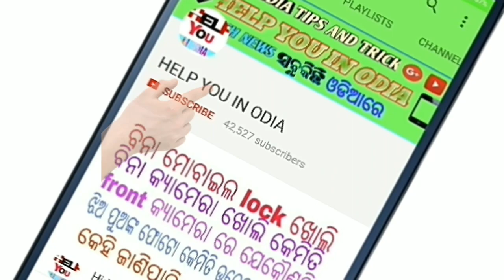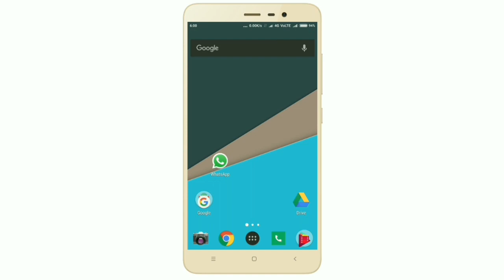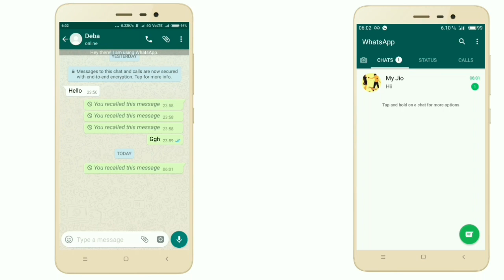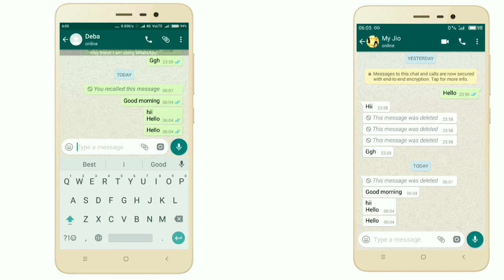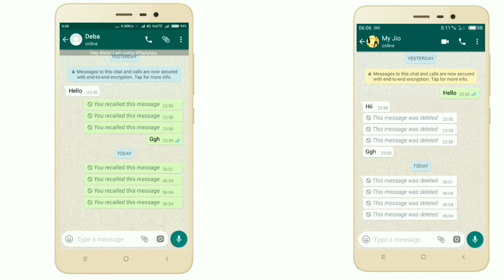whatsapp ରେ ପଠେଇଥିବା message କୁ କେମିତି କଟିବେ।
Hello friend aaj aapko batayenge ki aap Kaise aapka whatsapp pe bheja hua message ko wapas layenge.